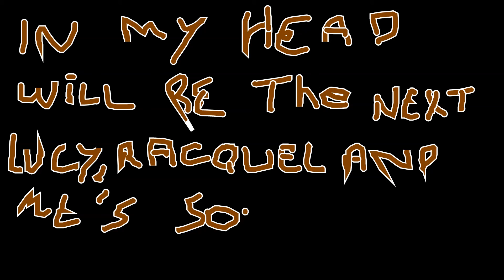In my head (ukulele Demo)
Lyrics: Lucy Prasad

Lucy, Racquel and me 's version is coming soon

Chords.
[F]So many [C]things are not [C7]al[Dm]lowed In [C]my [Bb]head
[F]So many [C]things will hurt my [Bb]brain[Bbm][Bbm7]
[F]Sometimes I [C]will let on[C7]ly [Dm]clouds in [C]my [Bb]head
[F]But only [C]those that never [F]rain

[F]Sometimes I [C]like to make [C7]things [Dm]true In [C]my [Bb]head
[F]And even [C]I will find them [Bb]strange[Bbm][Bbm7]
[F]But all I [C]want is ha[C7]ving [Dm]you In [C]my [Bb]head
[F]And I’m a[C]fraid that this won’t [F]change

[Bb]A fanta[C]sy that I [C7]let [F]grow In [C]my [Dm]head
[Bb]An ever[C]green exotic [F]tree(F7]
[Bb]And every[C]thing is sweet [C7]and [F]slow In [C]my [Dm]head
[Bb]The only [C]way that things can [Dm]be [Dm7]
[Bb]A secret [C]place that I [C7]can [F]go In [C]my [Dm]head
[Bb]A secret [C]place for you and [F]me

[F]I make it [C]true with ma[C7]gic [Dm]spells In [C]my [Bb]head
[F]There’s not a [C]thing that’s out of [Bb]bounds[Bbm][Bbm7]
[F]There’s you and [C]me and no[C7]thing [Dm]else In [C]my [Bb]head
[F]Except when [C]I let in some [F]clouds [Bb][F][Bb][F][Bb][F]